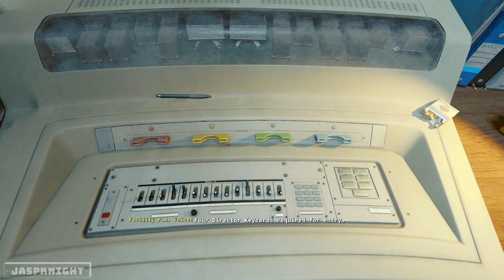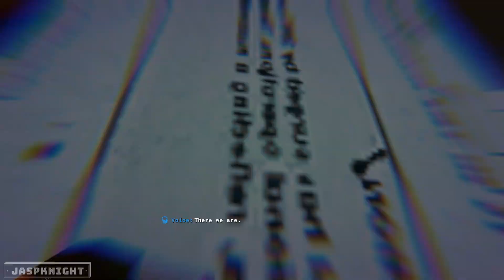Call of Duty: Black Ops 6 (FULL GAME) Part 3 - Emergence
"The Truth Lies". We head into Call of Duty: Black Ops 6 as a Spy Thriller campaign filled with conspiracies'. Set during 1991, amidst the outbreak of the Gulf War. A secret organization called "Pantheon" has been engaging in weapons deals with Saddam Hussein along with other conflicts. Adler and Woods gather a team to uncover and put a stop to this unknown threat.

As always, Don't Forget To Be Awesome!